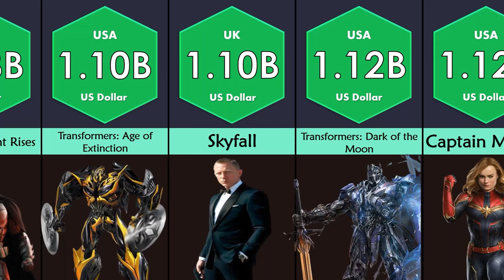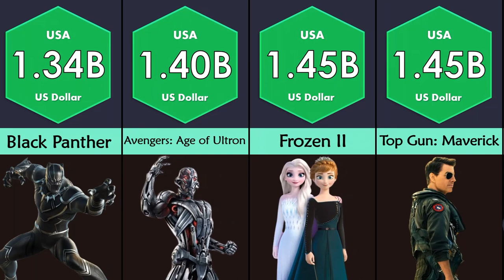Movies Comparison: Highest Earning Movies Of All Time | Movies With Maximum Box Office Collections